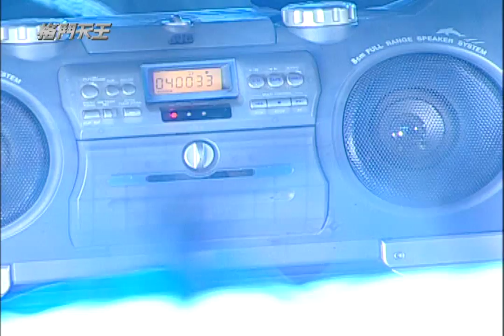【格鬥天王 MR FIGHTING】EP05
24小時直播不間斷！從第一集到最後一集，爆肝聊天最有樂趣！